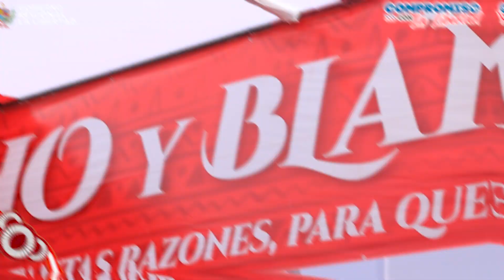¡Feliz 202 Aniversario Perú!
🇵🇪 En este día de fiesta y conmemoración, renovemos nuestro juramento a la patria. Sigamos trabajando juntos, sin importar nuestras diferencias, por el bienestar de cada peruano y por el desarrollo de todas nuestras regiones.

Que este aniversario sea un llamado a la unidad, al respeto y al amor por nuestro querido Perú. Que cada ciudadano, desde LaLibertad hasta el rincón más remoto de nuestra geografía, sienta el orgullo de ser parte de esta gran nación.

¡Felices 202 años, querido Perú! ¡Sigamos adelante con esperanza, pasión y determinación!